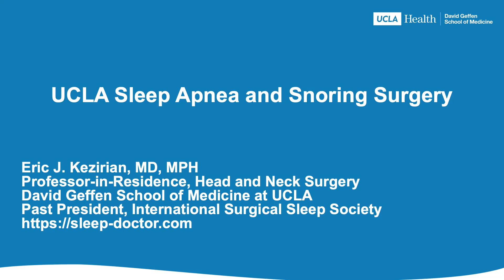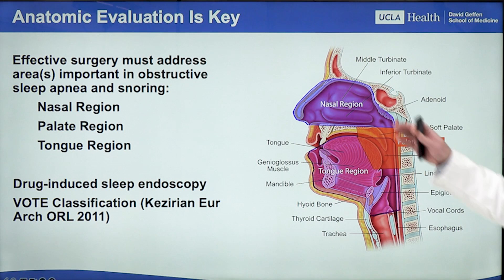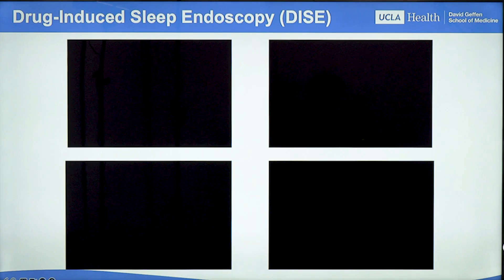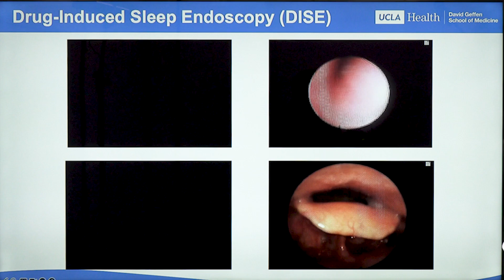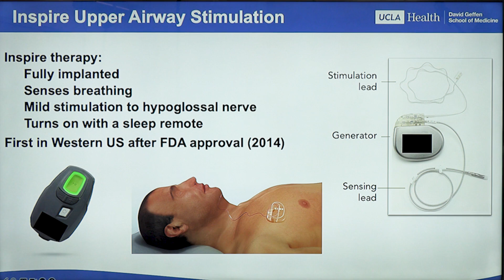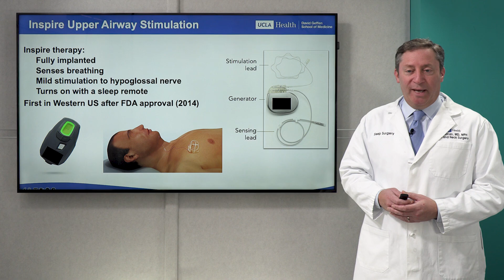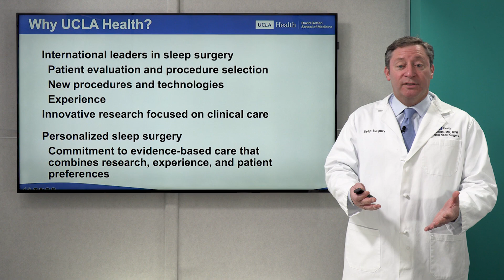Sleep apnea and snoring surgery: Advanced solutions for better sleep | UCLA Health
Struggling with obstructive sleep apnea or chronic snoring? If CPAP and other treatments haven’t worked for you, surgical options may provide lasting relief. Our internationally recognized sleep surgery team offers personalized, evidence-based solutions to improve your breathing and sleep quality.

In this video, we cover:
• When to consider sleep surgery for sleep apnea and snoring
• How surgery targets airway obstructions in the nose, palate and tongue region
• The Inspire Upper Airway Stimulation device – an FDA-approved alternative to CPAP
• UCLA Health’s expertise in innovative sleep surgery techniques and research

At UCLA Health, we’re committed to helping you achieve restful, healthier sleep through personalized treatment plans and the latest advancements in sleep surgery.